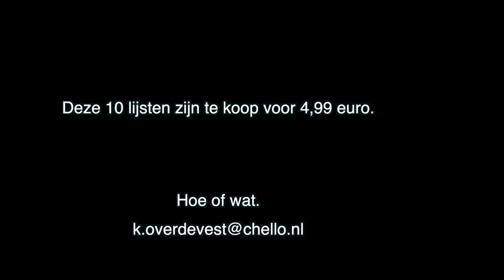Timmertip 1354 Binnendeurkozijn in uit het lood muur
Een kozijn maken in een bestaande situatie moet je met een aantal dingen rekening houden.